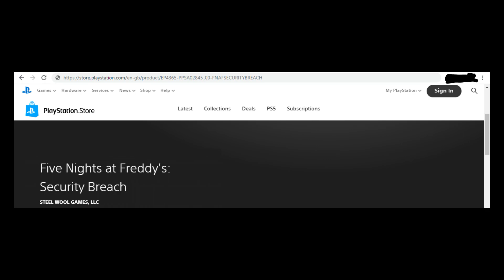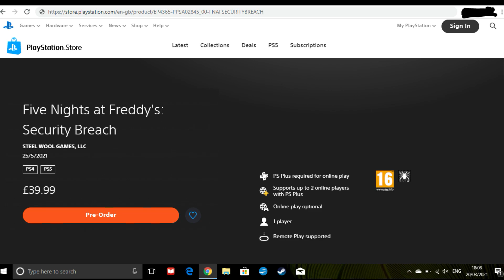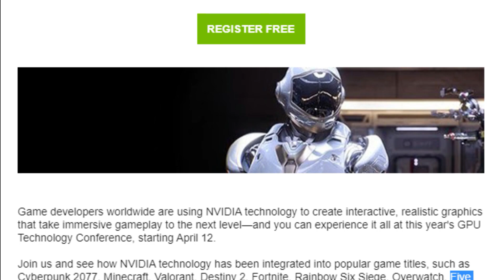FNAF Security Breach Release Date & Price LEAKED?! (FNAF: Security Breach Release Date PS5/PS4 Leak)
PEACE